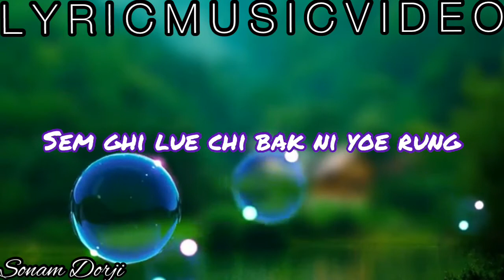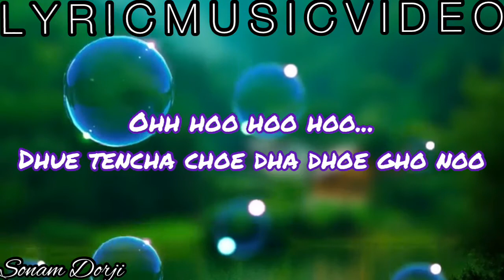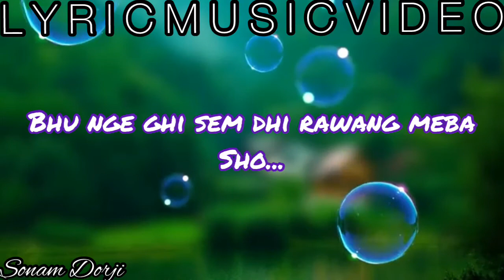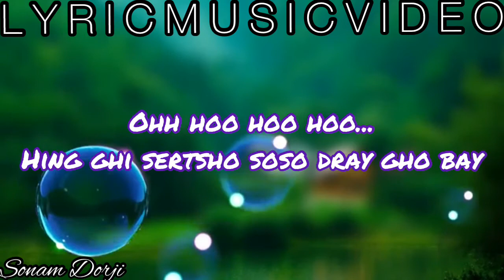Sem Ghi Lue Chi Bak Ni Yoe Ru lyrics